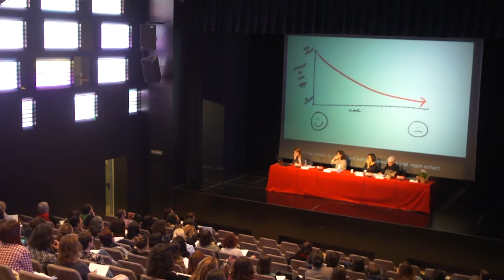Las violencias sexuales en los espacios públicos - MESA REDONDA (segunda parte)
Desde Creación Positiva, el 11 de noviembre del 2016, propusimos la jornada formativa: "Las violencias sexuales en los espacios públicos" con el objetivo de crear un espacio de reflexión conjunta para el abordaje de esta manifestación de las violencias machistas que a menudo es insuficientemente visibilizada, hacer visible esta expresión de las violencias machistas y compartir estrategias para su abordaje con los diferentes actores sociales.

Continuamos con la mesa redonda 'Reflexiones feministas sobre las violencias sexuales en Cataluña' con la ponencia 'Violencias sexuales en contextos de ocio nocturno' a cargo de Gemma Altell Albajes. Experta en violencia machista.